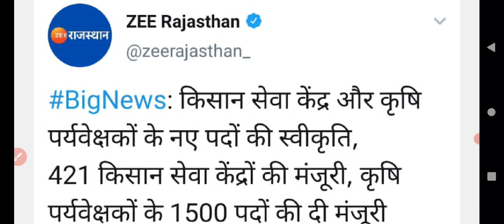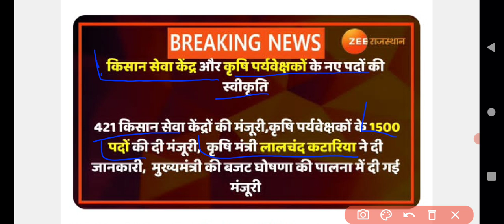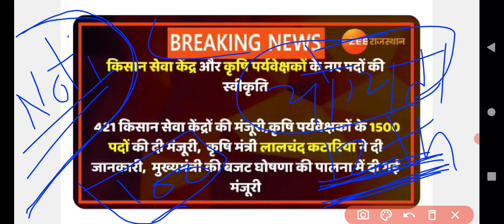कृषि पर्यवेक्षक नई भर्ती योग्यता, नोटिफिकेशन पूरी जानकारी ।। Agriculture supervisor new bharti